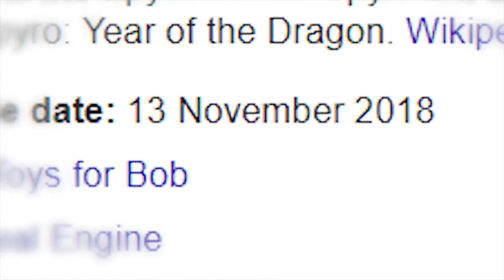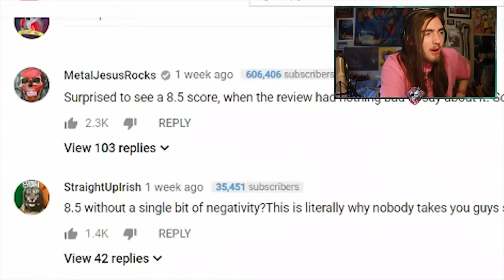IGN Can't Review (Spyro Reignited)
IGN, well known as the website that give games overwhelmingly positive reviews, tackled the new Spyro Reignited Trilogy (a  remastered collection of the first 3 Spyro games). Their overall score was positive, but they deducted points despite having no negative thoughts on the game which left viewers... confused, to say the least. So I thought I'd hop onto the shiny new remaster of my favourite Spyro game, Year of the Dragon, and meme my way through a better review than IGN.

THIS VIDEO WAS SUPPORTED BY MY RAD PATRONS!
Cyber Twin - @Cyber_Twin2
Parker - @Parkerwaves
Ryan Kinder - @RyKinder

Thanks for enduring this video content! If you enjoyed or like even just coped with it, a phat old LIKE BUTTON PRESS would go miles and would also help me sleep at night.